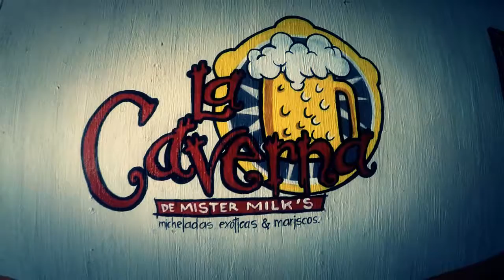La Caverna de mister Milk´s